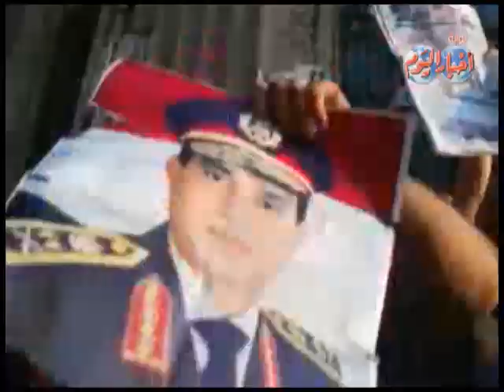الأهالي يهاجمون وقفة حزب الدستور أمام القضاء العالي ويهتفون للسيسي